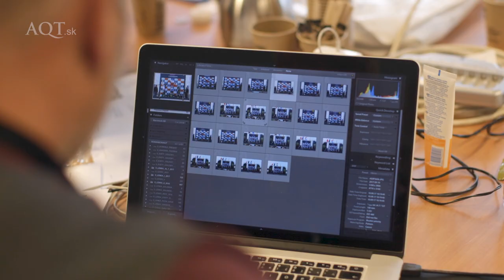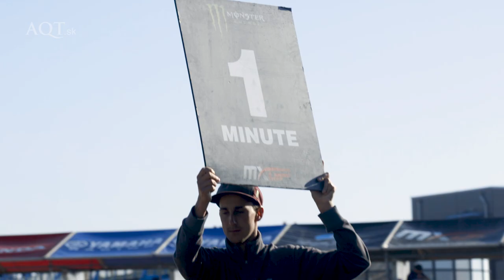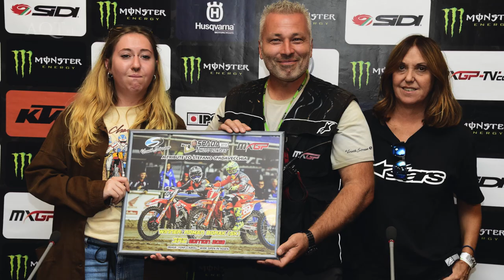Roman Borák: Ako sa stal oficiálnym fotografom MS v motokrose?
Ako jediný Slovák sa dostal k oficiálnemu foteniu MS v motokrose! Roman Borák nám povedal viac nielen o tejto práci, ale aj o tom, prečo sú jeho fotografie jedinečné. Pozrite si video alebo si prečítajte celý článok a obzrite jeho zábery tu